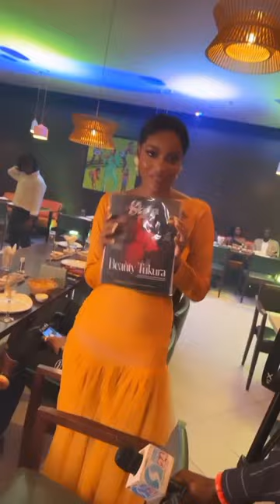A Night In Lagos: Sharon ooja's birthday dinner ,Gangs of Lagos watch party , BbTitans hms link up..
Lagos ,the commercial centre of Nigeria is usually buzzed up, especially at weekends.
This clip highlights a typical night in Lagos ,where multiple events hold at once! .